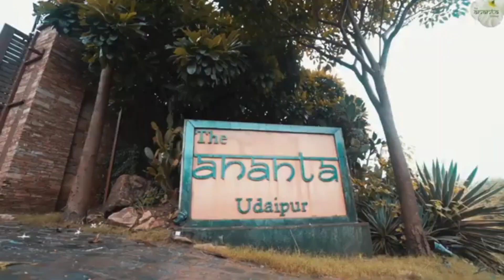Our Luxury Stay At The Ananta Udaipur🤩 | Best Resort & Hotels In Udaipur| Ananta Udaipur Tour Vlog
Our Luxury Stay At The Ananta Udaipur🤩 | Best Resort & Hotels In Udaipur| Ananta Udaipur Tour Vlog| NON SPONSERED VIDEO I hope You like my video. let's friends and Subscribe for more videos.   Complete Address: Village Bujhda, Tehsil Girwa, Kodiyat Main Rd, Udaipur, Rajasthan 313031 We had best stay here and I hope you will find this vlog helpful if u too planning. Covered everything in the vlog. Your queries: the ananta Udaipur the ananta udaipur latest video the ananta udaipur room tour the ananta Udaipur food tour best resort hotels in Udaipur Udaipur resort ananta Udaipur resort vlog Udaipur resort 5 star best hotel resort in Udaipur the ananta resort Udaipur complete tour vlog the ananta Udaipur new video Luxury Cottage & Hotels In Udaipur bestresort udaipur ananta theananta luxuryresort udaipurvlog roomtour foodtour udaipurrajasthan rajasthan ⚠️DONT COPY OR DOWNLOAD ANY OF MY CONTENT OR IMAGES IF U DO BE READY FOR THE PENALTIES AS YOUTUBE WILL NOTIFY ME !! USE YOUR MIND AND DO HARDWORK INSTEAD COPYING OTHERS CONTENT